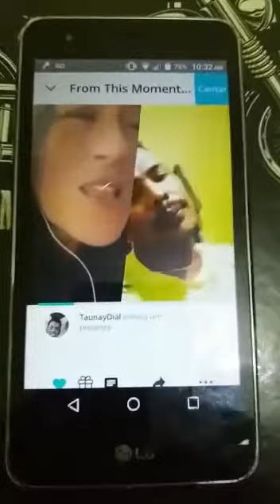Índio fulni-ô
Taunay dial